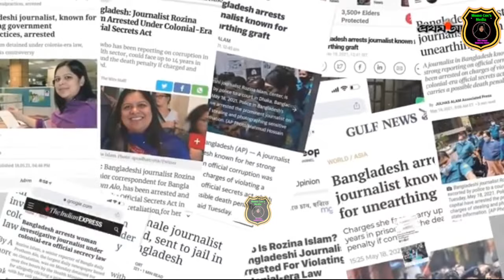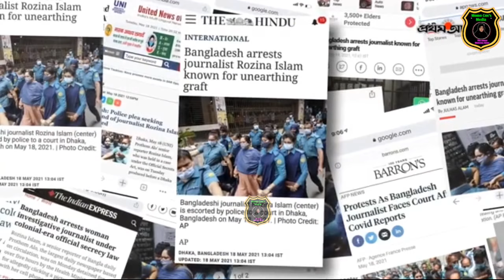Various journalist leaders and activists have opened their mouths about Rozina Islam।